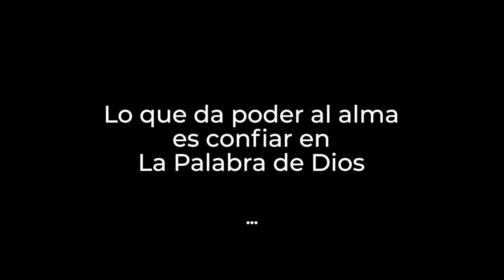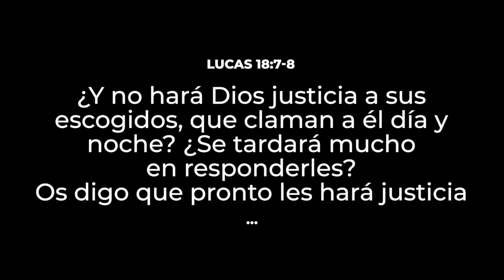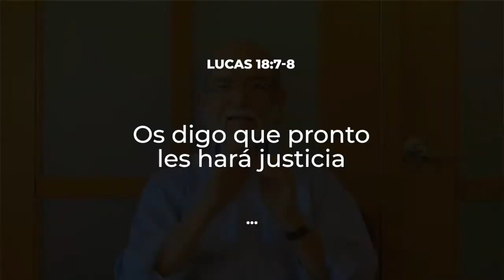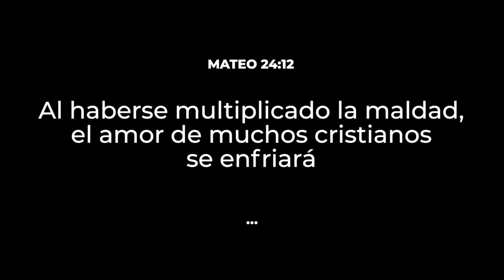CLIP#20 Eficacia de la Oración | Ps Oscar Arocha